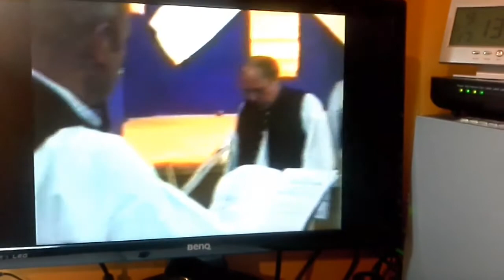Hronsek, r.1994, Ján Michelík nar.15.10.1958 zo Zvolena, záznam.1